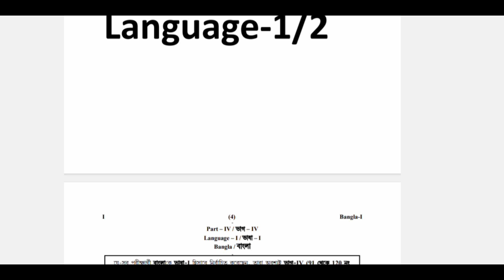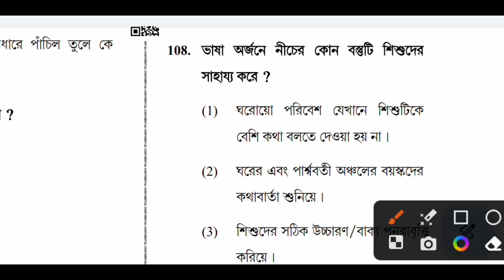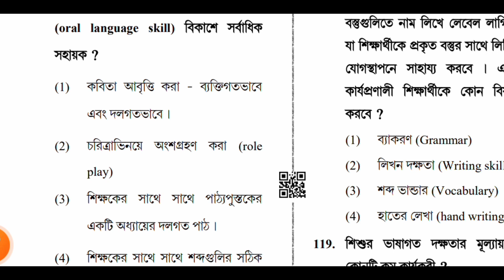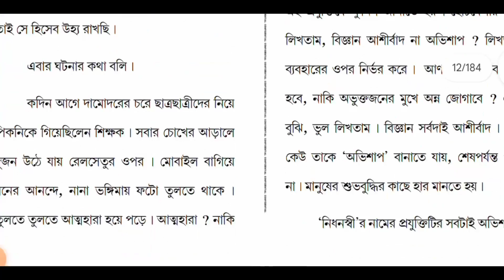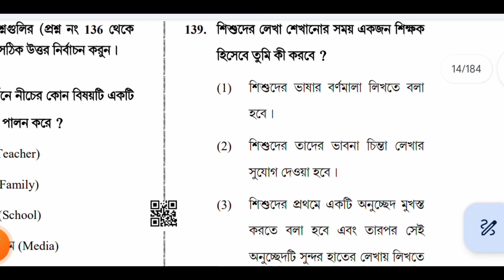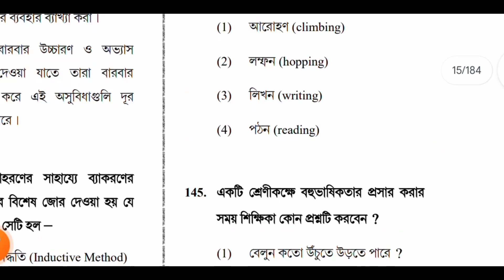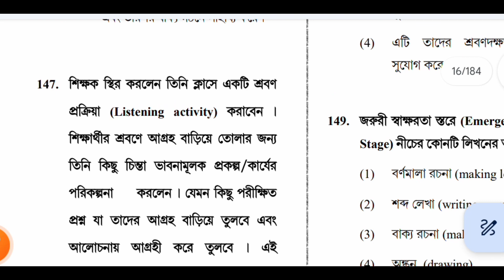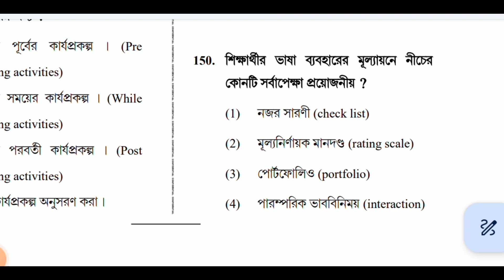West Bengal Primary TET 2024 || বাংলা পেডাগজি || Bengali Pedagogy || Ctet Bengali Pedagogy question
West Bengal Primary TET 2023 || বাংলা পেডাগজি || Bengali Pedagogy || Ctet Bengali Pedagogy question

madrasah service commission primary tet 2024
west bengal madrasah service commission primary tet pedagogy 2024
wbmsc Bengali pedagogy
west bengal madrasah service commission primary tet bengali pedagogy 2024

bengali pedagogy by rajiv sir
bengali pedagogy for upper primary
bengali pedagogy
বাংলা পেডাগজি প্রাইমারী টেট পরীক্ষা
বাংলা পেডাগগি প্রাউইমারী টেট পরীক্ষা
বেঙ্গলি পেডাগজি প্রাইমারী স্কুল টেট পরীক্ষা
বাংলা পেডাগজি সি-টেট
বাংলা পেডাগজি সিটেট
বাংলা পেডাগজি সেন্ট্রাল টিচার এলিজিজিলিটি টেস্ট
ctet Bengali pedagogy previous year question paper answer

ctet bengali pedagogy previous year question paper
ctet bengali pedagogy marathon
ctet bengali pedagogy class
ctet bengali pedagogy crp academy
ctet bengali pedagogy book
ctet bengali pedagogy pdf
ctet bengali pedagogy 2023
ctet bengali pedagogy question
ctet bengali pedagogy syllabus
pedagogy ki
pedagogy of mathematics b.ed 1st year
pedagogy class
pedagogy of environmental
studies b el ed 3rd year
pedagogy by himanshi singh
pedagogy of english b.ed 1st year
pedagogy of social science b.ed 1st year
pedagogy of mathematics
pedagogy of physical science b.ed 1st year
pedagogy by sachin academy
bengal primary tet examination
best book for west bengal primary tet exam
west bengal upper primary tet exam preparation
west bengal primary tet exam pattern